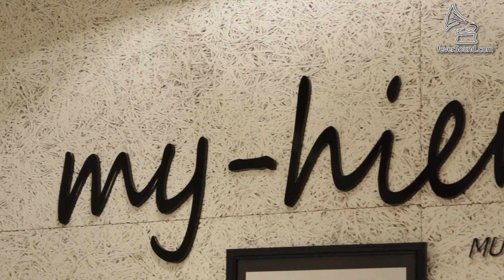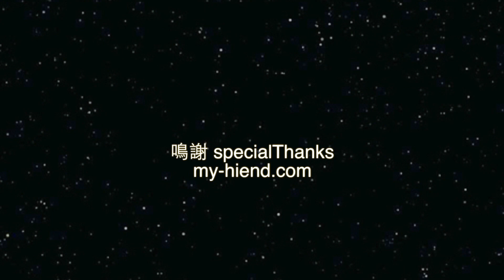15NOV-速訪台北my-hiend試音室 (feverSound.com)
早前國仁到台北旅遊，打擾一下台灣一線音響網站 my-hiend.com 網主小葉位於台北的工作室，8 月底一個滂沱大雨的傍晚，我終於抵達了目的地...